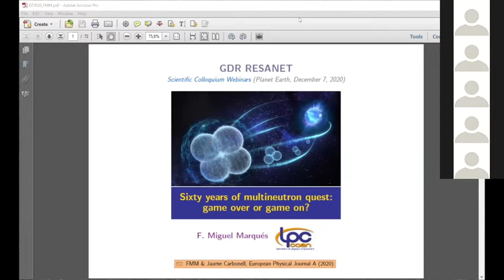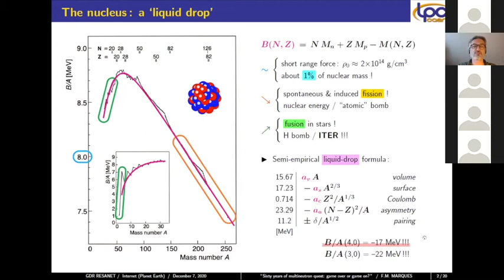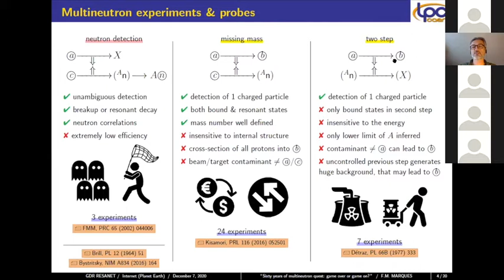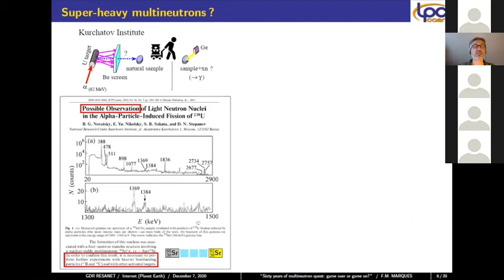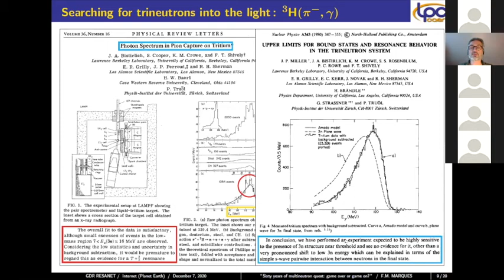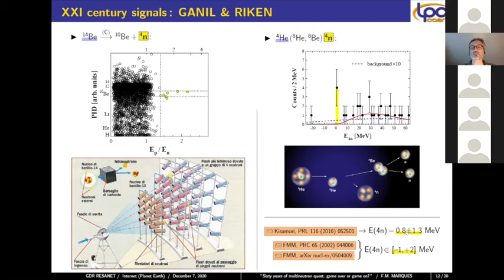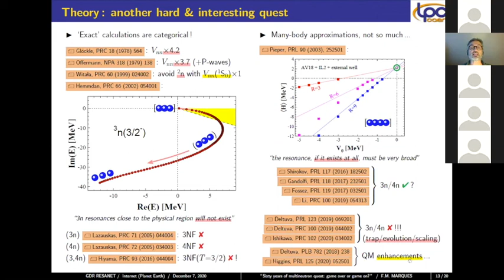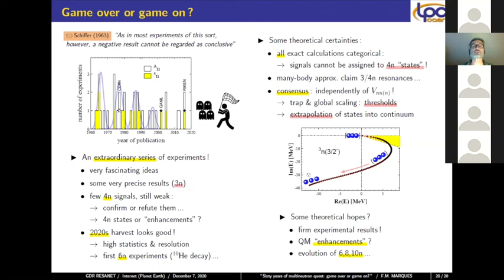Sixty years of multineutron quest: game over or game on? by Miguel MARQUÉS (LPC Caen).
Hosted by GdR RESANET.

Already in the early 1960s, when physicists started to move away from the valley of stability, some crazy ones tried to create « neutral nuclei » in their laboratories. They didn’t succeed, but the task was a very difficult (while fascinating) one, both from the construction and the detection points of view. Fascination overcame difficulty and other physicists kept trying to find these objects, that would defy nuclear theory as we know it, all through the XX century. Finally, in this XXI century two signals of a possible tetraneutron state close to threshold were obtained, first at GANIL and then at RIKEN, that were weak but have not been contested yet. They have triggered a lot of new theoretical calculations, as well as new generation experiments that try to reveal something that has eluded firm evidence for sixty years already. I will review some of the most exotic experiments, highlight their merits and drawbacks, and show why the present ones think they will succeed where so many others have failed. The game might be over soon, whatever the outcome!